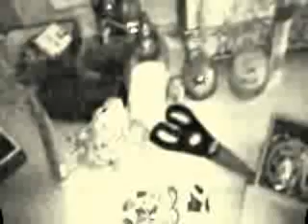Nightmare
very scary. boooh...pleasent dreams